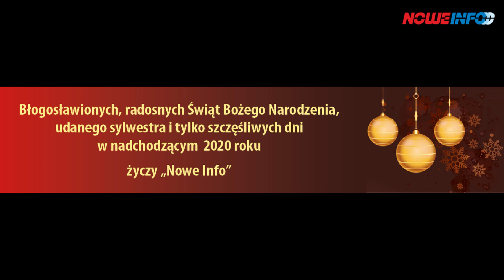Świąteczne życzenia od Nowego Info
W imieniu redakcji dwutygodnika i portalu "Nowe Info" życzenia na Boże Narodzenie składa Państwu redaktor naczelny Jarosław Jędrysik.